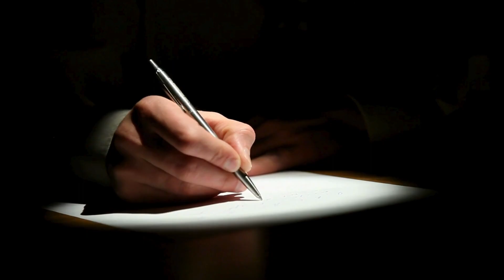Hamid Mir Faiz Hameed Ki Ajab Corruption Ki Ghazab Kahanian Sun Kar Hakka Bakka Reh Gaye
Senior journalist Hamid Mir writes in his column titled "Ghazab Lootera" that they had the chance to hear stories of corruption about a person who, for many years, was strange and powerful for many politicians. This person’s name was Faiz Hameed.